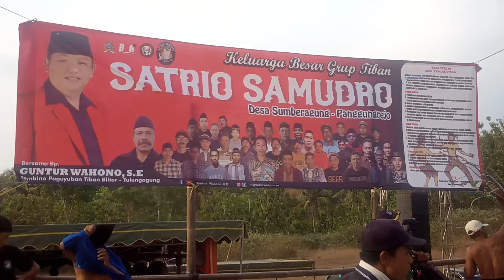PECUT OBAH BOYOK BEDAH,,SURYO NINGRAT POJOK BERSATU VS JAWARA TIBAN CAMBUK ULUNG BLITAR TIMUR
assalamu'alaikum seni tradisional tiban di lapangan olahraga lemah garit Sumberagung Panggungrejo  kab Blitar  Jawa Timur Indonesia

tgl 28 Juni 2024

vidio full
di unggah secara bertahap

terima kasih atas kehadiran nya salam Rahayu salam santun salam sejahtera buat kita semua
jgn lupa subscribe like comen dan share kpd teman teman semua agar bisa mengetahui perkembangan terbaru dari channel ini dan mohon maaf bila ada tampilan gambar dan audio yg kurg memuaskan.